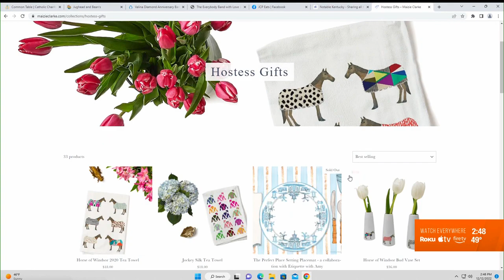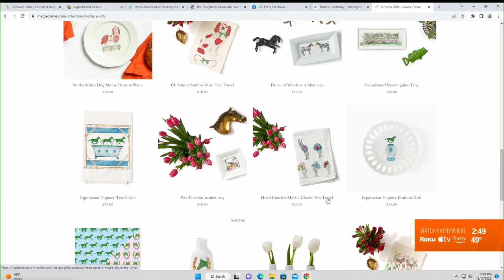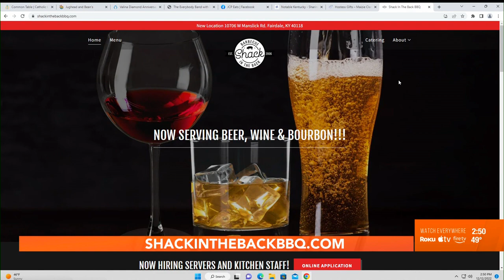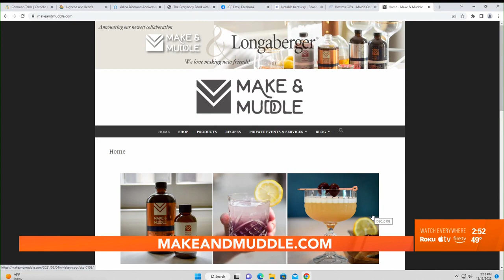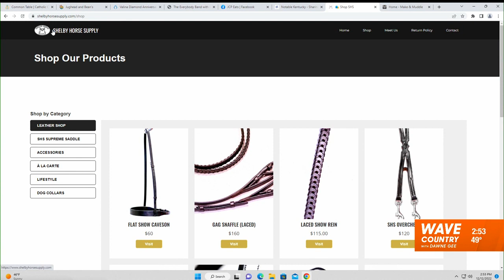JC Phelps Features Vetiver's Deluxe Perfume Kit in Holiday Gift Guide - WAVE Country with Dawne Gee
See our Deluxe Perfume Kit featured on WAVE Country alongside a number of local Kentuckiana brands, including Ruth Hunt Candy Company, Shelby Horse Supply, Shack in the Back BBQ, and Make & Muddle.

Jump to Vetiver's segment: 00:07:30

Thanks to @jcphelpsky for including us! Visit his YouTube channel and follow on other social @jcpeats

Vetiver Aromatics provides the ingredients, supplies, and information needed to make your own perfume. We sell only the highest quality perfume ingredients and supplies, and we're one of few U.S. retailers of perfumer's alcohol.

CONNECT WITH VETIVER AROMATICS